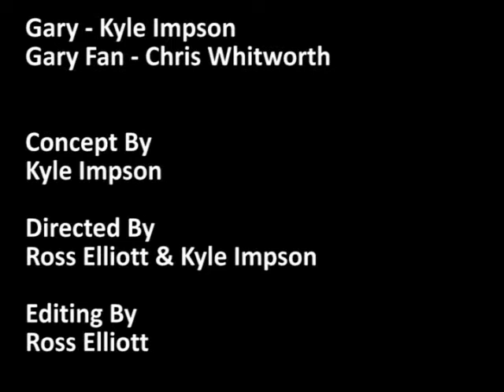Hunting With Gary - Spore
This week Gary is back to...promote Spore? Thats right, Gary tells all you little kiddies that you can kill animals in a safe environment!

This is Skit number 30!